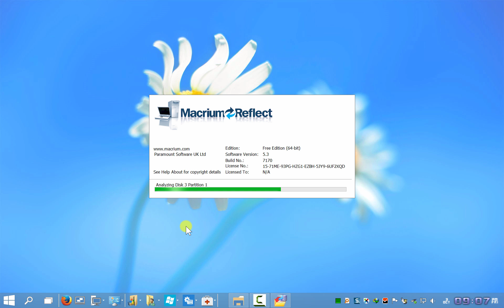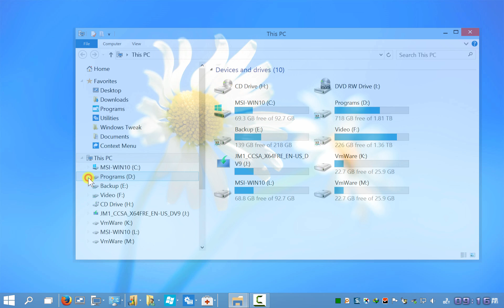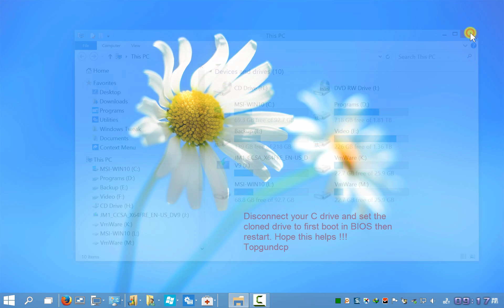How to Clone Windows 10 Disk using Macrium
Cloning Disk using Macrium